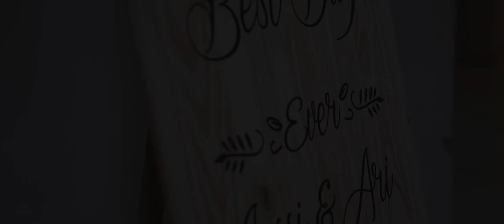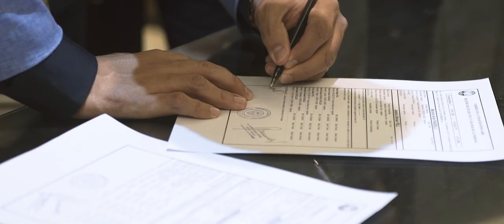Civil - Ari & Jessi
Hermosa ceremonia civil de Ari y Jessi en Registro Civil Sede Uruguay